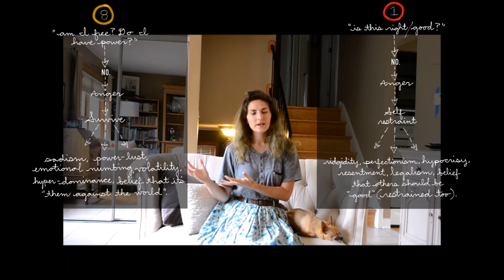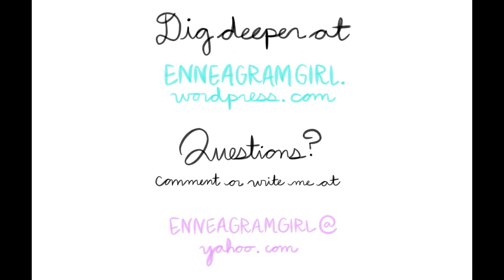Enneagram type 1 vs. 8 - Reformer, Challenger Comparison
Whether you are invested in everyday learning about yourself and others, or if you are brand new to The Enneagram, Enneagram Girl is for you!  Tune in for insights, questions and material break-down from the mind of an ever-curious, always musing Enneagram student-- tap into the WHY behind the actions of both yourself and others, on the road to self awareness, healing and emotional health.  The blog and photo project that launched this Channel can be found